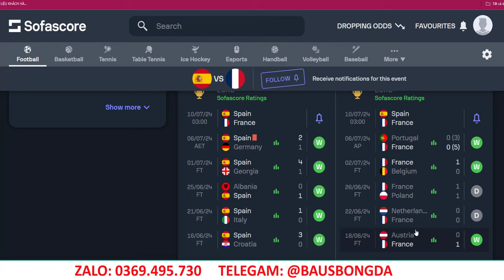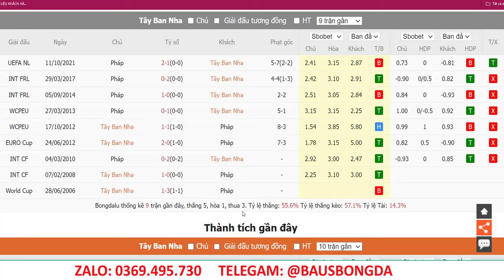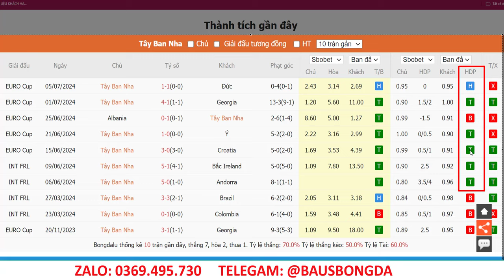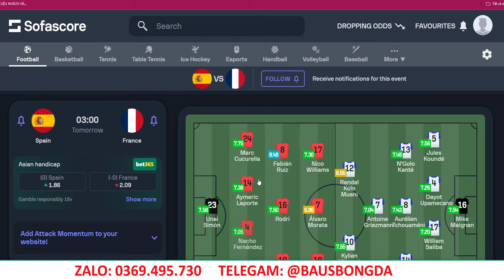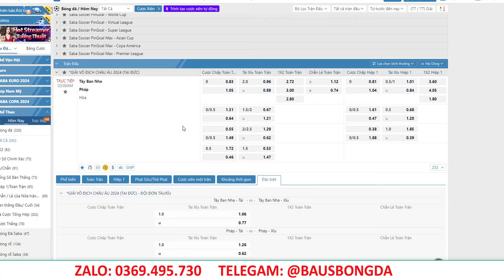NHẬN ĐỊNH , BÁN KẾT EURO 2024 l TÂY BAN NHA vs PHÁP l 02H00 10/7 AI SẺ VÀO CHUNG KẾT l BAUS BÓNG ĐÁ